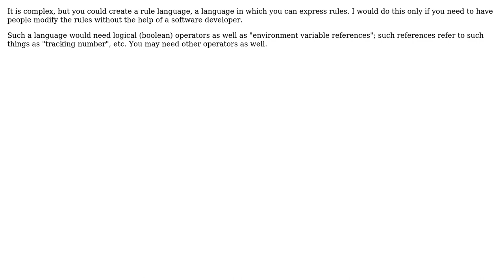Software Engineering: Implementing A Set of Rules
With thanks & praise to God, and with thanks to the many people who have made this project possible! | Content (except music & images) licensed under CC BY-SA | Music | Images & others | With thanks to user Frank Hileman user Adam Wells and the Stack Exchange Network Trademarks are property of their respective owners. You are responsible for your own actions.